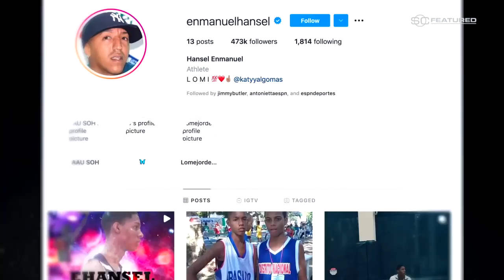SC Featured: Kikimita: The Hansel Enmanuel Donato Story | SportsCenter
Watch the story of rising high school basketball star Hansel Enmanuel and the incredible journey he has taken.